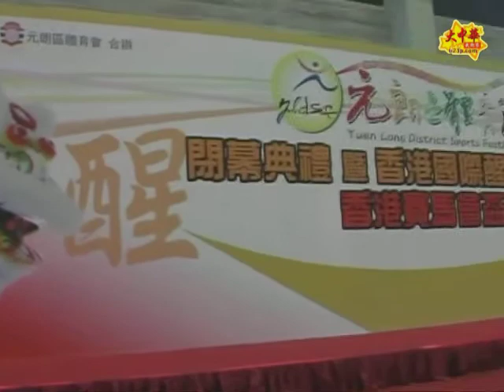功夫網 - 元朗區體育節2012香港國際醒獅邀請賽 - 香港賽馬會盃儀式 (970)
元朗區體育節2012香港國際醒獅邀請賽 - 香港賽馬會盃(一) -- 大中華武術家 寶鋒娛樂製作室 攝製